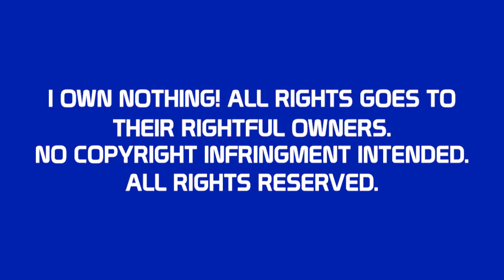Lazytown - Let's Go For It (Mashup)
This is my first ever Lazytown mashup that I have uploaded on my channel! Two songs that are widely disliked in the Lazytown community. This is also my first video with an end card!